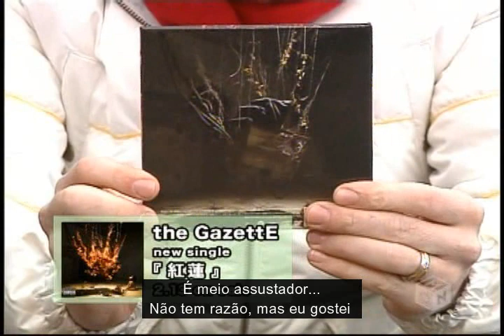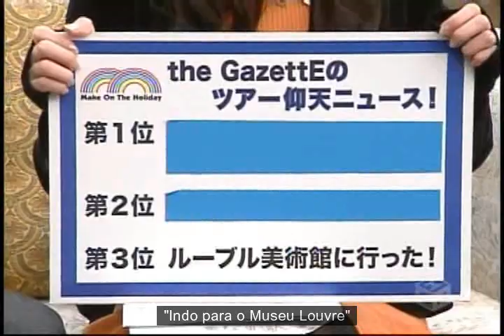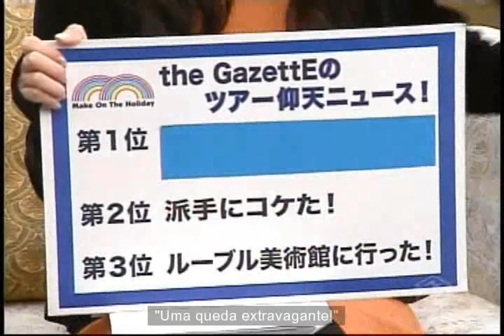Make On The Holiday - RUKI, URUHA e REITA (Parte 1) [PT-BR]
Participação do Ruki, Uruha e Reita no Make On The Holiday.

JP/ENG: Ametaiki